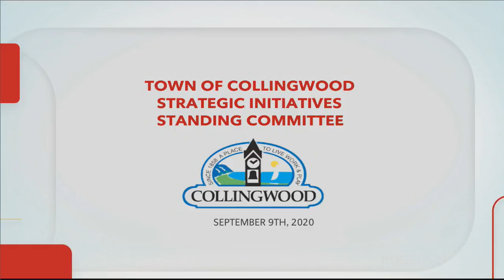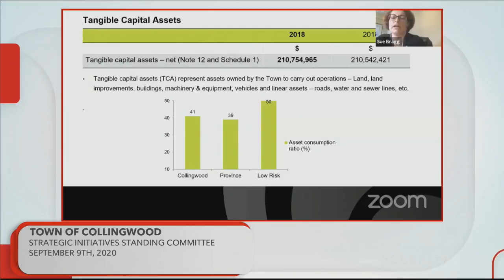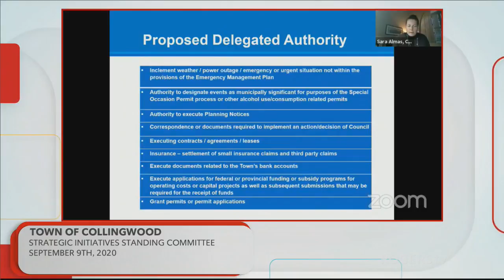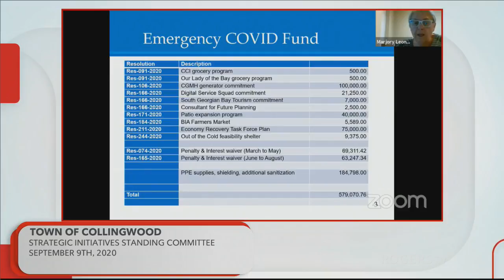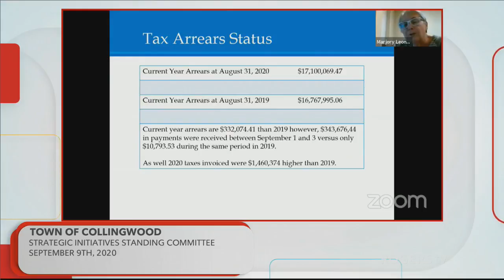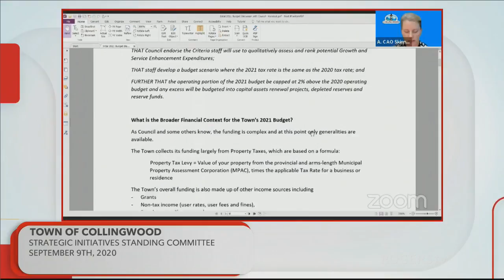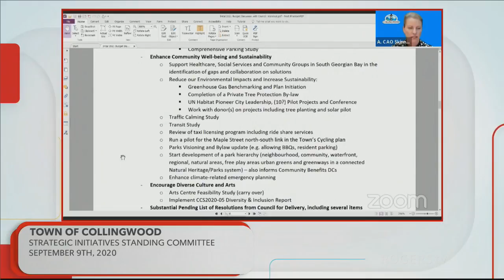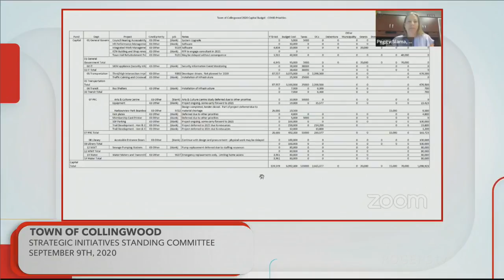Collingwood Town Council - Sept 9th, 2020